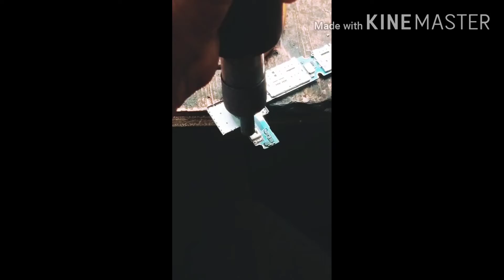Samsung Galaxy J2 J3 J5 J7 Charging Connector Change & Disassembly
Hello Friends Very Easy To Disassembly Samsung Mobile Phones So Follow My Steps And Solve Your Problem Solution.Thank You Only Samsung Galaxy J2 J3 J5 J7
Visit Advertiser

Ad •

0:06

Samsung J2 Ka Charging Jack Kaise Lagaye | How To Fix Charging Jack Samsung J2

Samsung J2 Ka Charging Jack Kaise Lagaye How To Fix Charging Jack Samsung J2 J2 Charging Jack Change J2 Pro Charging Jack Change Samsung Galaxy J2 Charging Jack Change